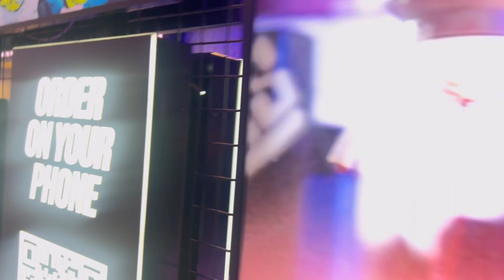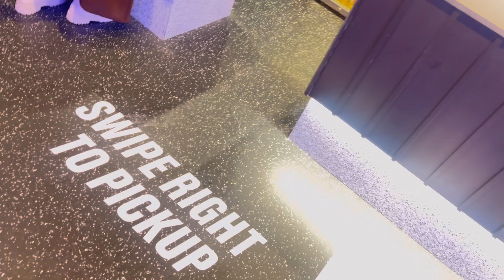Visiting KSI New Restaurant Sides 🔥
KSI New Restaurant Sides In Dalston Hackney Main Street Kingsland Road  London